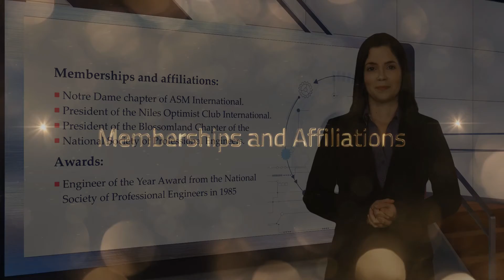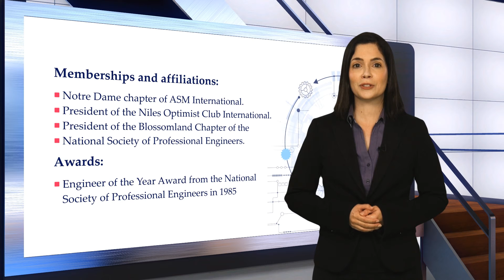Walter Hornberger Honored for Excellence in Metallurgical Engineering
With more than 40 years of professional experience to his name, Walter H. Hornberger Jr. excelled in the field of metallurgical engineering through several positions in his career prior to his retirement in 2001